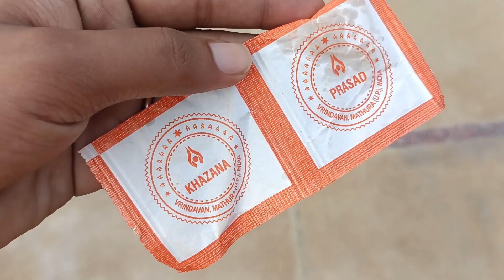माता वैष्णो देवी सम्पूर्ण यात्रा | mata vaishno devi mandir | Jay mata di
Some content is used under fair use for Educational and entertainment Purposes Copyright Disclaimer Under Section 107 of the Copyright Act 1976, allowance is made for "fair use" for purposes such as criticism, comment, news reporting, teaching, scholarship, and research.

Song
singer- Sonu Nigam
T-Series